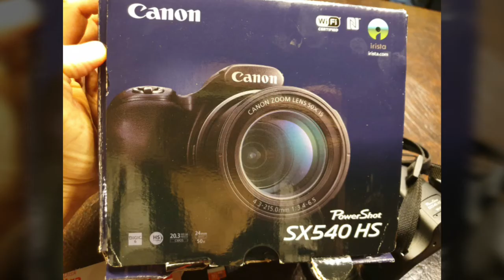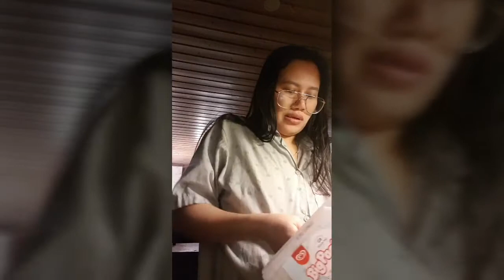ใช้ กล้อง ครั้งสุดท้าย